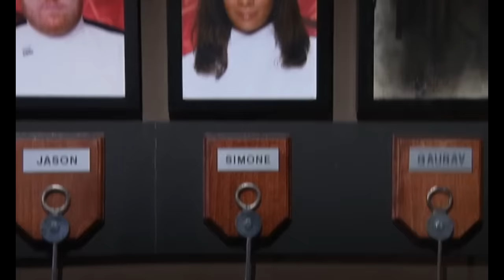The History Of Contestants Quitting Hell's Kitchen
Whether it's due to rage, injury, or the general elements of Hell's Kitchen, some chefs simply can't take the heat of Hell's Kitchen, and feel the need to throw in the towel. Here is the entire history of Contestants Quitting Hell's Kitchen.